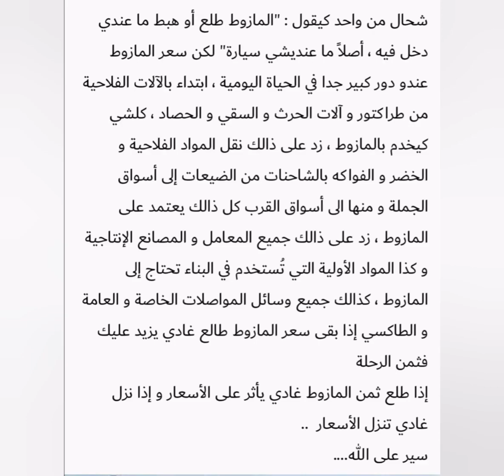نداء لإضراب وطني يوم 20 فبراير